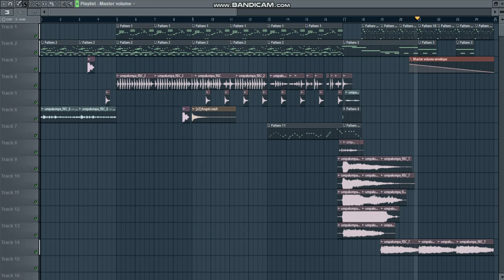love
Peace everyone. For this tune, as always, I used my default laptop mic and FL studio.